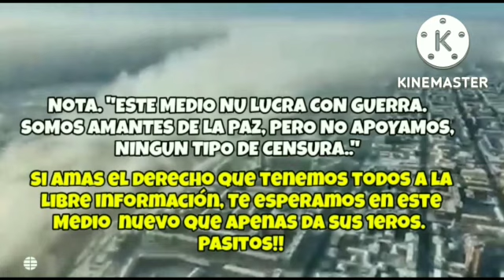💪💥ÚLTIMA HORA : SIN MENTIRAS : LAVROV BARRE CON E. UNIDOS Ucrania vs RUSIA GUERRA NOTICIA 2022 OTAn